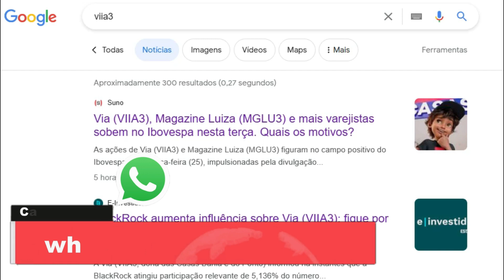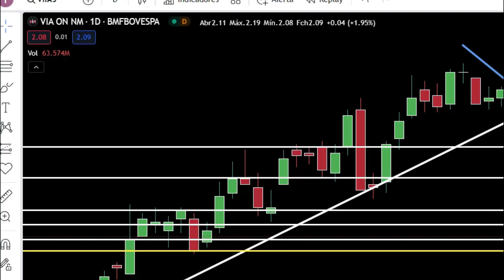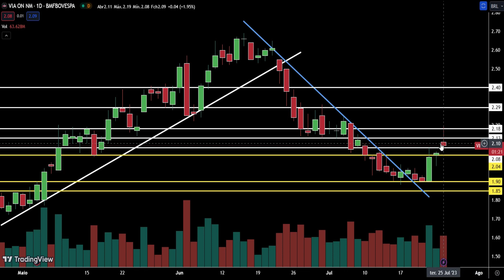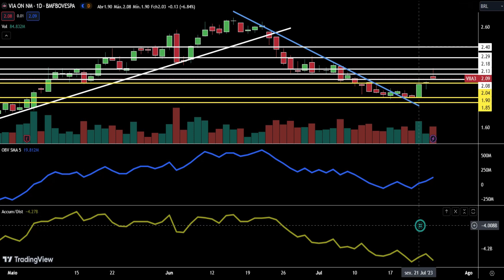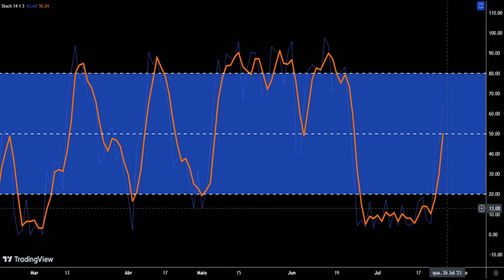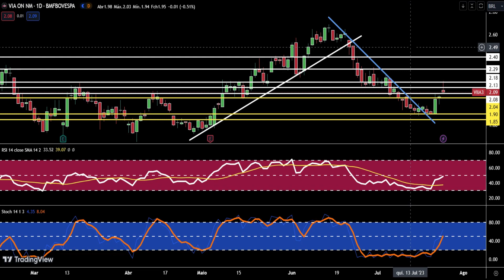VIIA3 Análise Técnica - Já vale a pena Comprar as Ações de Via?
No vídeo "VIIA3 Análise Técnica - Já vale a pena Comprar as Ações de Via?" compartilho minha opinião técnica sobre a formação e movimentação de preço das ações preferenciais da VIA SA - VIIA3 (VIA3), com foco em curto prazo, pela ótica da análise gráfica (análise técnica). Hoje (25/07) a ação terminou o dia positivada em 2,0%, sob cotação de R$2,09.

A ação recentemente rompeu LTB, mas mesmo com as três altas consecutivas, ainda não fornece indícios claros de que entrará em tendência de alta. Chegou a hora na sua opinião, de comprar, ainda, as ações de VIA? Você investe no curto, médio ou longo prazo? Usa análise técnica, análise fundamentalista ou notícias para se balizar na bolsa de valores?

O vídeo:
0:07 abertura, preço de VIIA3 e performance no curto e médio prazo
3:18 notícias
7:18 análise gráfica e preço alvo
10:12 Leitura de indicadores técnicos